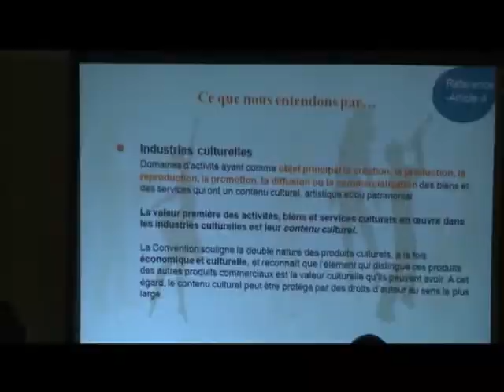Culture: convention pour la protection de la diversité culturelle